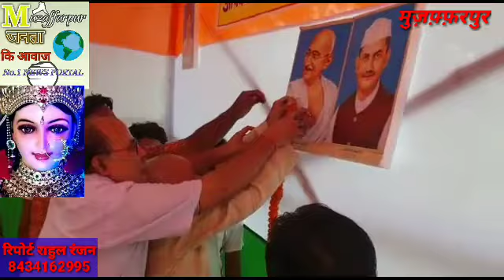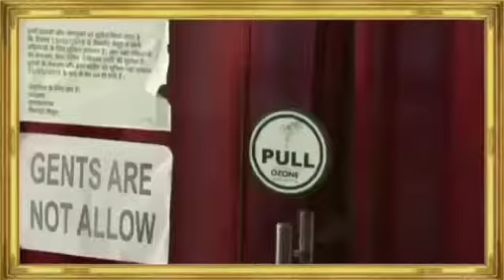2 अक्टूबर को जयंती पर याद किये गए राष्ट्रपिता महात्मा गाँधी और लालबहादुर शास्त्री